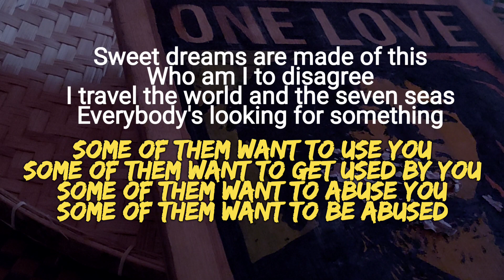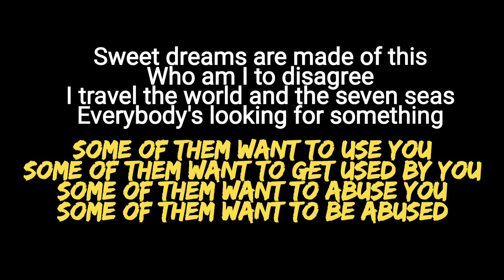tweng - BAYANIHAN (lyric video)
recorded in Davao City

sinuwat atong tuig dos mil trese pero karon ra gigam-an ug bidyu..